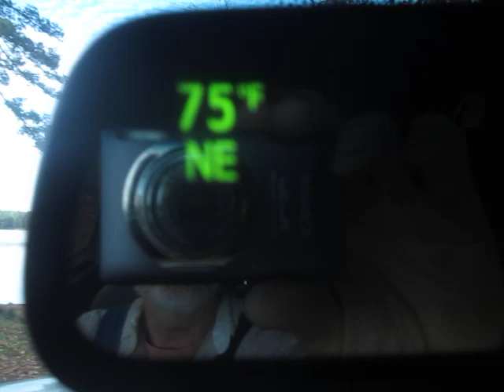Prime Free Lakeside Campsite in Adirondacks (Campsites One and Two)